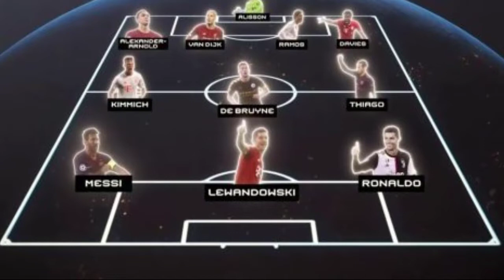គ្រូ PSG ថាមិត្តរួមជាតិរបស់ Neymar ម្នាក់ស្ថិតនៅកម្រិត Ballon dÓr